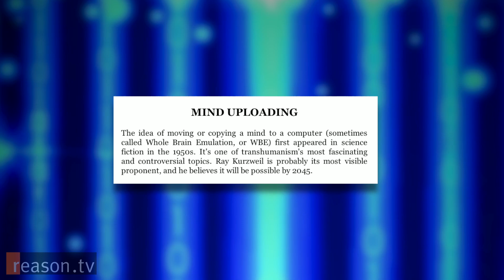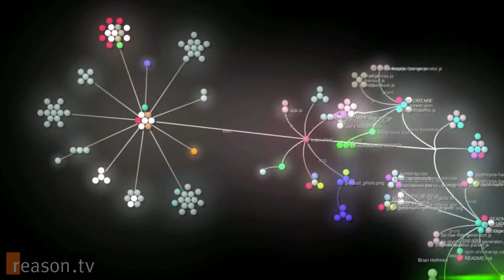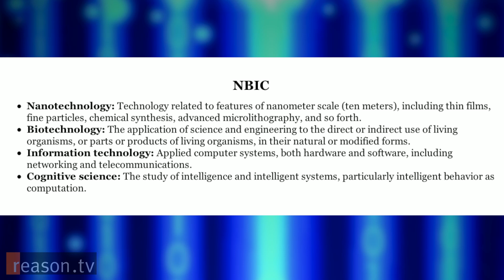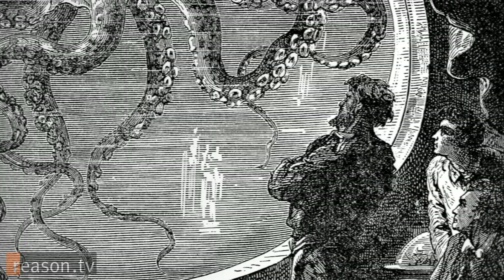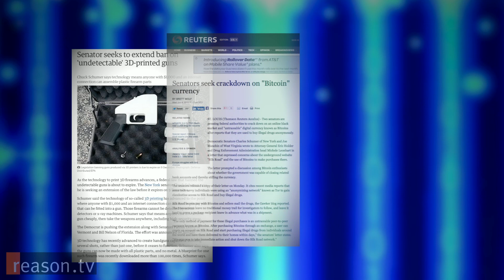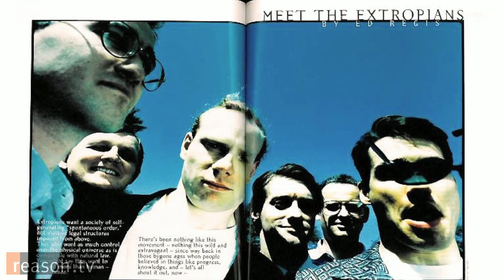What "Out of Control" Biohacking Means For the Future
"One of the reason that the authorities tend to be anxious about the future is that things are, in a sense, getting out of control," says Jay Cornell, co-author of the new book The Disinformation Encyclopedia of Transhumanism and the Singularity.

Reason TV interviewed Cornell and co-author R.U. Sirius, who both worked as editors of the transhumanist/futurist magazine h+. They discussed the future of of biohacking, body modification, and the effects that decentralizing technologies such as 3-D printing will have on the future of scientific innovation in America.

Approximately 7 minutes. Interview by Zach Weissmueller. Camera by Justin Monticello. Music by Lee Rosevere and Psilopat.